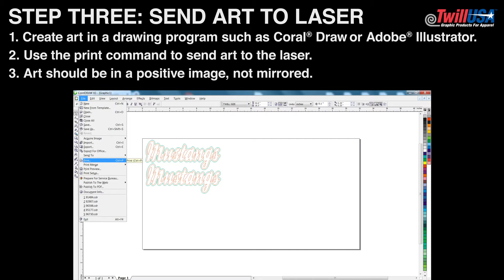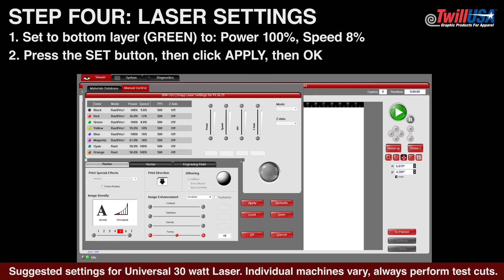How To Cut Tackle Twill On A Laser Cutter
Instructions and suggested settings for cutting Tackle Twill fabric (PSA Permanent) on a Universal Laser Systems machine. or call our USA-based Customer Service Team at for additional information.